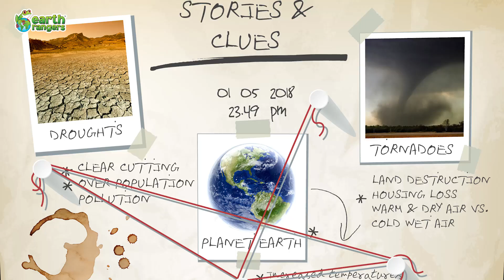Carbon Footprint Investigation Mission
We’re calling on all Earth Rangers to join the Carbon Footprint Investigation team!

You’ve probably already heard that you can help fight climate change by driving less and saving electricity, but did you know that you can also help by being smarter about what you buy?
We need you to investigate the products you have at home to figure out how they are adding to your carbon footprint, and we’ll give you the tools to keep your footprint small.